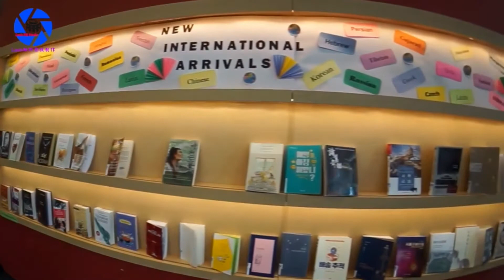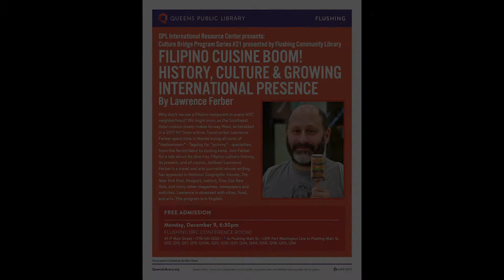Fund | Sloan Public Service Awards 2020 | Yang Zeng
YANG ZENG

Director of the Flushing Library, Queens Public Library
As a Chinese immigrant, Yang Zeng relied on her local library in Canada to help her acclimate to life in a new country. "I was so grateful for all that the library gave me, I knew I wanted to do that for others."  For 25 years, she perfected her craft working at several neighborhood branches throughout Brooklyn and Queens.  In 2017, she was asked to be the Director of the Flushing Library in Queens, the busiest community library in the U.S.  With a staff of almost 80, it has 5,000 visitors daily (1.7 million a year), a circulation of more than 1 million and 3,000 program offerings attended by 180,000 people.  It is located in a neighborhood densely populated with immigrant communities from around the world and is an indispensable resource for its residents. Says one colleague, "Under Yang's leadership, the Flushing Library is more than a community center. It is the center of the Flushing community."  Adds another, "The Flushing Library is not just an invaluable community resource, but a hub of democracy."